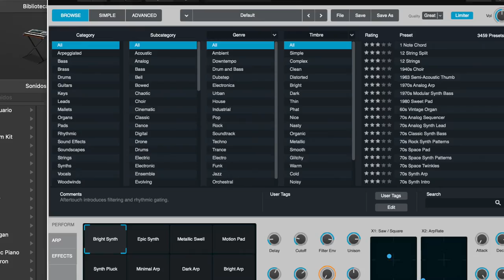LOGIC PROX 10 6 UNA NOCHE LOCA